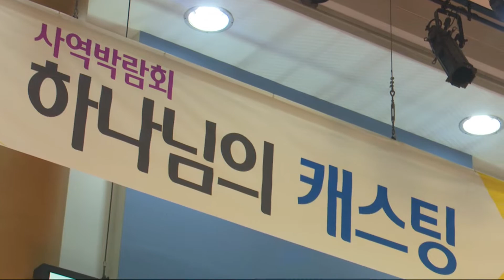2022.9.25 주일 2부 - 이 세상의 모든 죄를 - 은혜가 풍성한 하나님은 - 생명의 주여 - 주 이름 큰 능력 있도다 - 주를 위한 이곳에 - 찬양하라 내 영혼아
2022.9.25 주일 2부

 1. 이 세상의 모든 죄를 (0:00)
 2. 은혜가 풍성한 하나님은 (03:25)
 3. 생명의 주여 (07:13)
 4. 주 이름 큰 능력 있도다 (09:33)
 5. 주를 위한 이곳에 (14:25)
 6. 찬양하라 내 영혼아 (18:19)